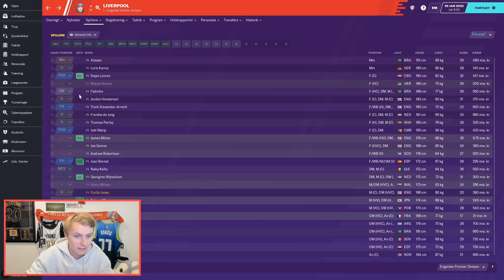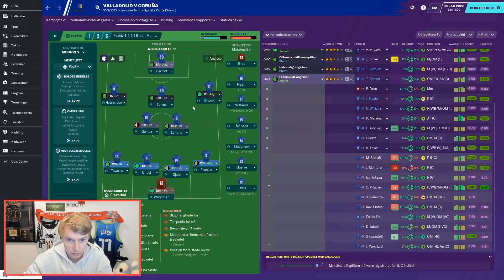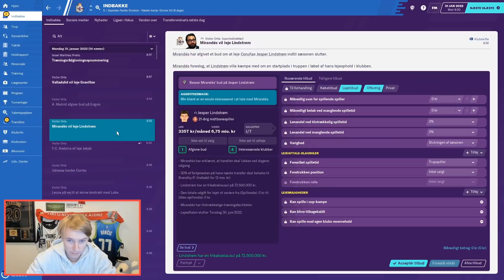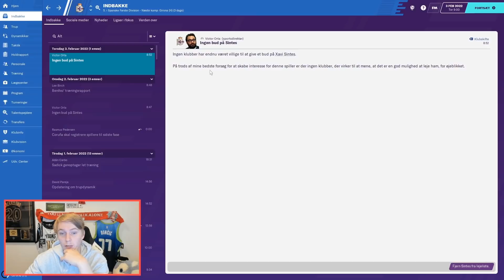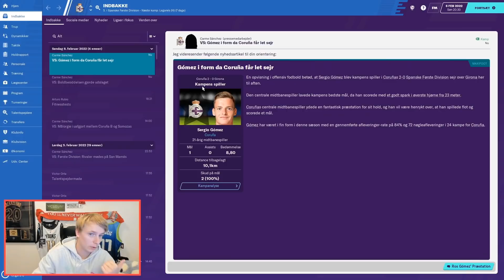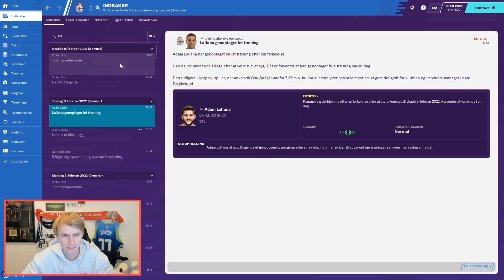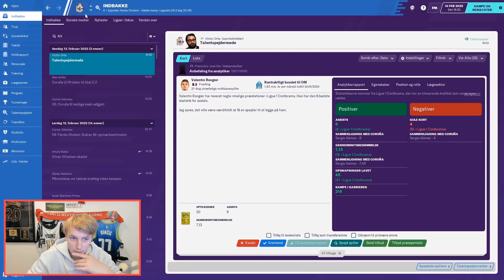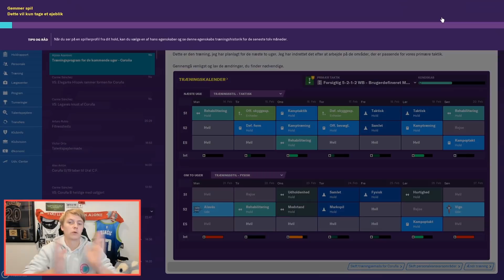TRIPLE HEADER! "GENOPBYGGER DEPORTIVO" #19 FOOTBALL MANAGER 2020 DANSK